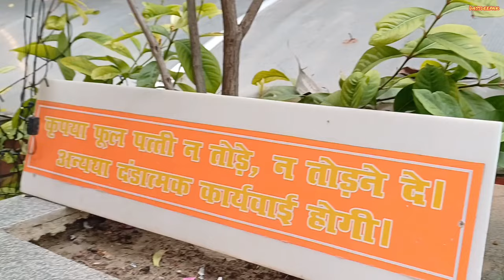लखनऊ का बहुत ही खुबसूरत हनुमंत धाम@shriharikadassdeepak6415